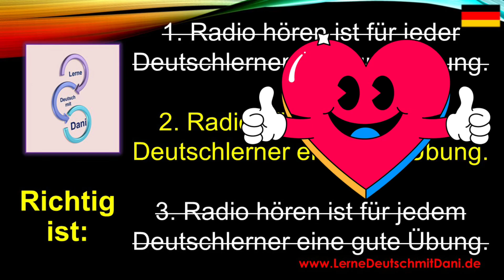Deutsch lernen: Übung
Liebe Deutschfreunde!
Wie ist es richtig?
1. Radio hören ist für jeder Deutschlerner eine gute Übung.
2. Radio hören ist für jeden Deutschlerner eine gute Übung.
3. Radio hören ist für jedem Deutschlerner eine gute Übung.
Schreib die richtige Antwort in den Kommentar.
Kommentare posten.
Which sentence is right?
Listening to the radio is good practice for any learner of German.
Please write the answer in the comment.
I appreciate your interest. If you want to, post me a nice sentence in the comments.
Do you need a translation into your language? Click on "Show translation" below.
Do you like my content, share it!

Deutsch als Fremdsprache DaFA1 DeutschA2 DeutschB1 DeutschB2 German Tedesco Aleman Alemao Almanca germangrammar